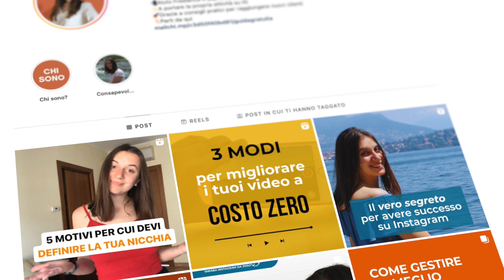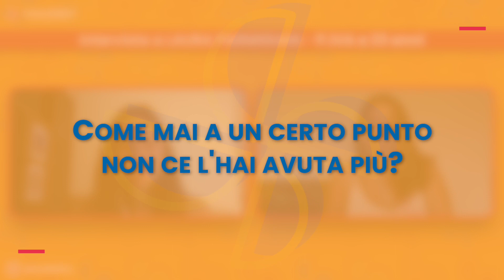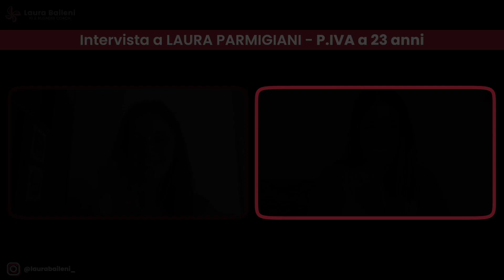Come Laura ha capito qual era la sua professione e lavora in proprio (a 23 anni!)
Sogni di avere un’attività tutta tua ma non sai da dove iniziare?

In questo video Laura ti racconterà la sua rinascita, i suoi pensieri, difficoltà e anche vittorie grazie al percorso di Artegram.

Vuoi sapere come è riuscita ad aprire Partita Iva a soli 23 anni? Non perderti questo video!

NUOVA MASTERCLASS GRATUITA BUSINESS CREATOR ⏰ Tempo limitato!

INCONTRIAMOCI DI PERSONA! VIENI ALL' ARTE-TOUR 👉🏻

🎙Microfono RODE
📹 WebCam Logitech C920
📷 Sony ZV1 su Amazon
💳 SD Card Sandisk
🍢Bastone Selfie Bluethoot per camera

NOTE: Questa descrizione contiene link affiliati che ti permettono di trovare prodotti di cui si parla o che sono presenti in questo video e supportare il canale a 0 costo per te. Questo canale potrebbe guadagnare una minima somma di denaro se compri attraverso questi link, ma NON SEI obbligato a usare questi link per acquistare il prodotto. Grazie per il supporto!